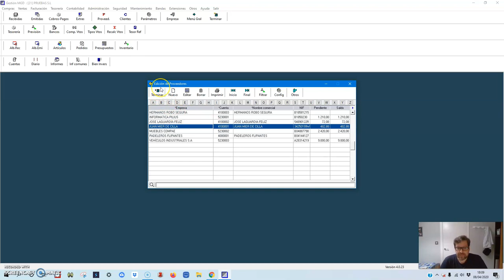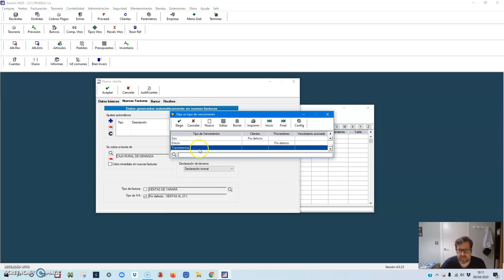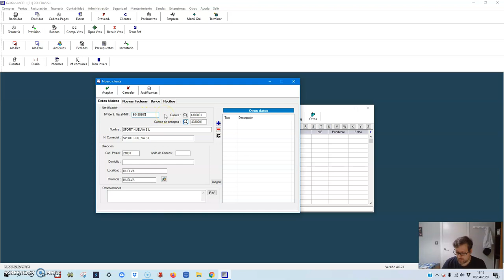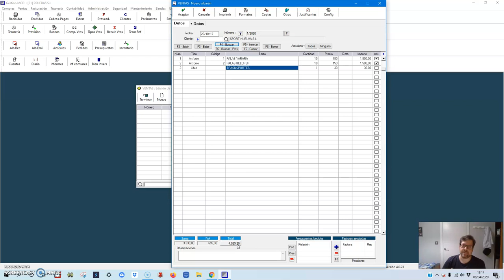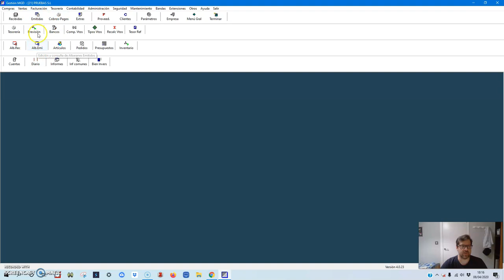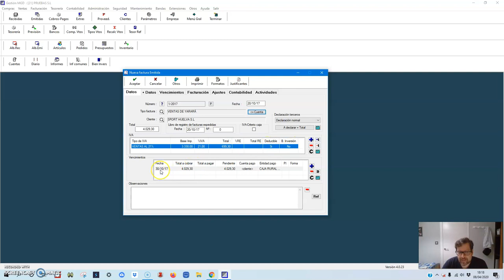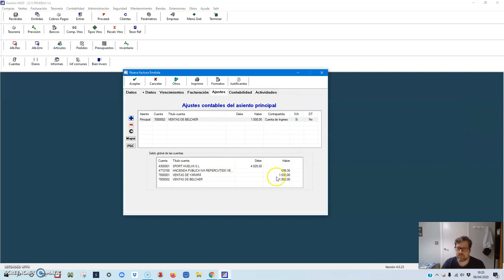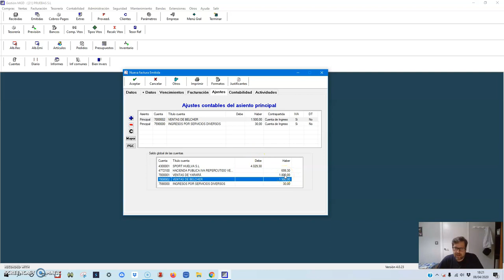MGD 9 Facturas de venta